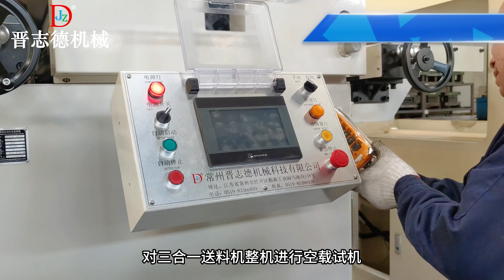Punch press decoiler straightener feeder installation, debugging and use method​